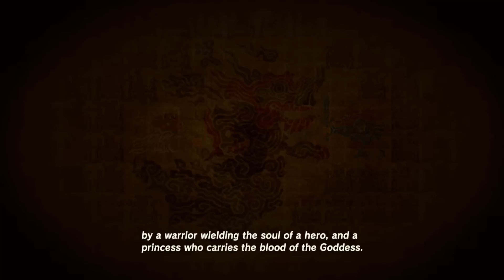The Tragic Tale of The Dweller Beneath Kakariko Village (A Tears of the Kingdom Story)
Dorian and his struggle against the Yiga is one of the most memorable side quests seen in Breath of the Wild, we learn of his wife who died to a Yiga Blademaster after Dorian tried leaving the tribe. In Tears of the Kingdom, there are a few signs that point to what happened to Dorian and his family before the events of Breath of the Wild. So join me as I tell the tragic tale of a family. And the loss. Of a Mother.

Gameplay Credits:
ZeldaMaster
ZorZelda
Nintendo
My Own
Thanks for the Footage!

I'm a youtuber that specialises in Zelda related things, but I do a lot of Nintendo related stuff... so please if you have a different opinion to me in a video then you should voice it, any opinion you have you should comment ton my videos as I will also reply back. see you soon!

Triforce Trends Zeldatubers Speculation Theory

For the last time, thank you all so much!